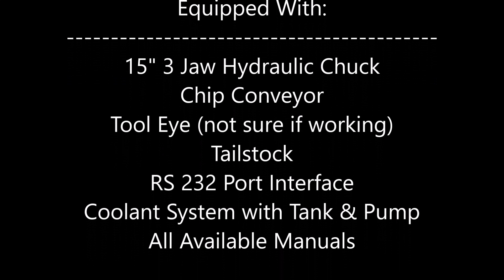#118404 1998 Hitachi Seiki HTT 40G